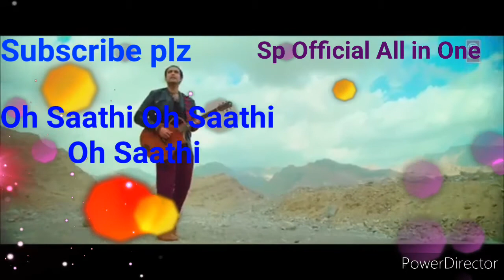Chitii Pate Pe Aaye Na||Oh Saathi Oh Saathi||Wtsapp Status||Jubin Nautiyal||Painic Session-2020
💗💗💗💗💗💗💗Feeling💗💗💗💗💗💗💗

Presented For You By "Sp Official All in One"
Share With Friends and Beloved One.

Song:: Chitti " Oh Saathi Oh Saathi".
Singer:: Jubin Nautiyal.
Lyricist:: Kumaar.
Music Composer:: Khajan Dutt Sharma.
Music Producer:: Aditya Dev.
Music Director:: Ricky - Shiv.

Note:: For Quaries or Any Issue.
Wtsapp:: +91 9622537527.